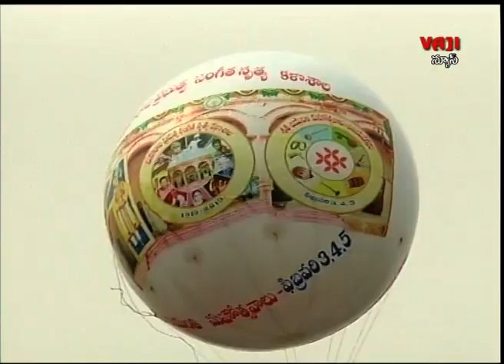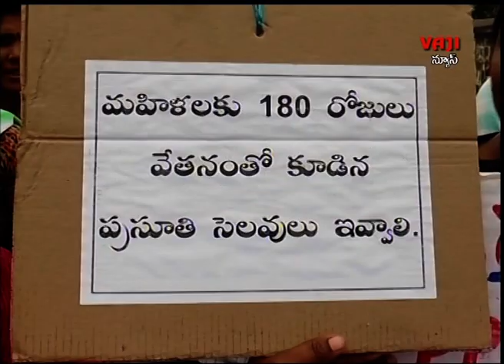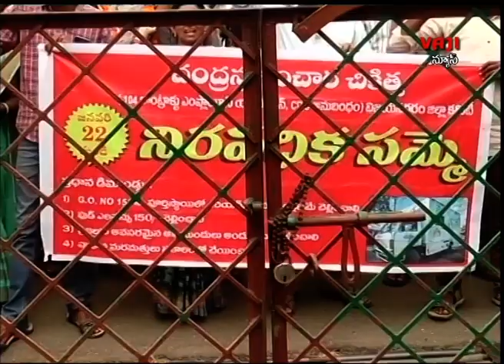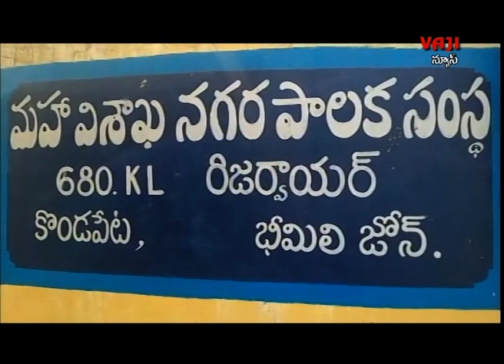vaji news vzm 27.1.2019